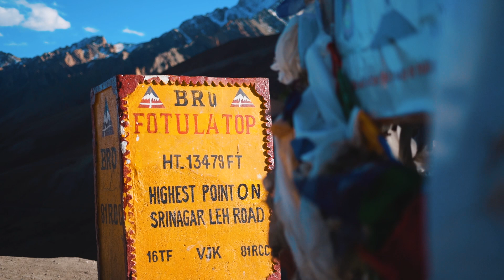ചന്ദ്രനിലേക്കുള്ള റോഡ് }LEH TO KARGIL } ROAD TO MOON LAND LAMAYURU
leh to kargil